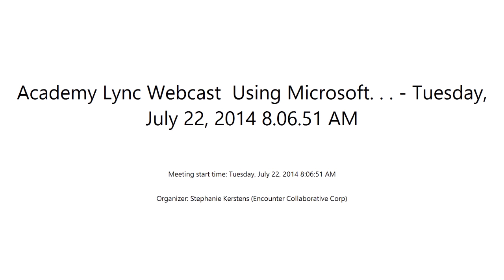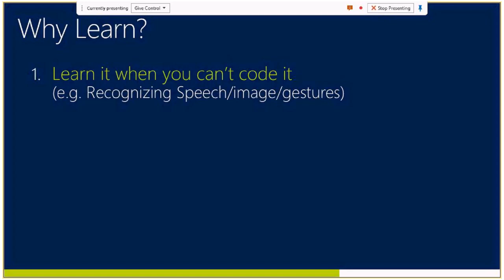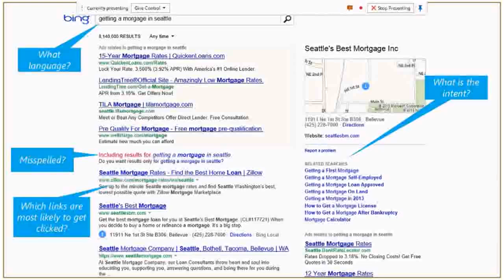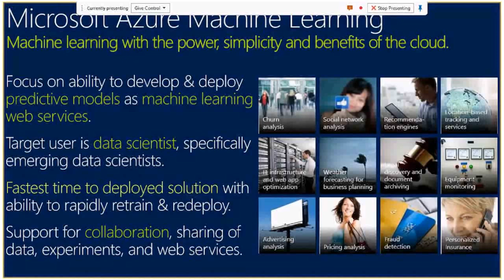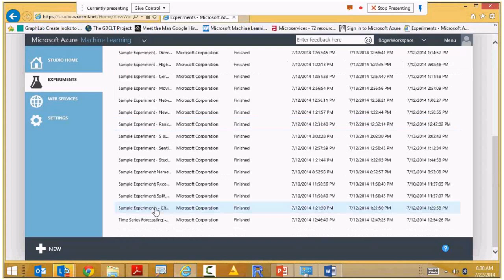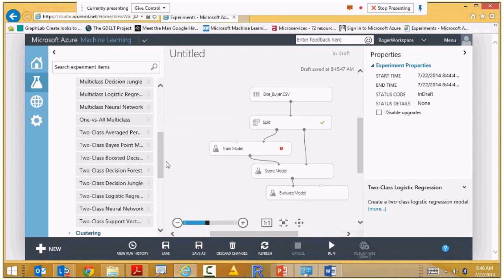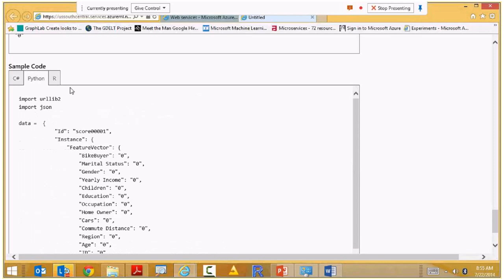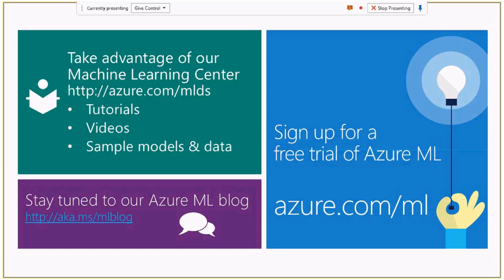Using Microsoft Azure Machine Learning to advance scientific discovery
Microsoft Azure Machine Learning can facilitate and accelerate data analysis and scientific research by enabling researchers to perform machine learning over data in the cloud and deploy machine learning web services for community use. This webinar provides an introduction to the service and a walk though of using data to create and evaluate a model, share and collaborate with other researchers, and deploy a model into production as an Azure web service.

Academics and researchers can apply for Azure Machine Learning Awards

This webinar is part of the Microsoft Research Azure for Research programme